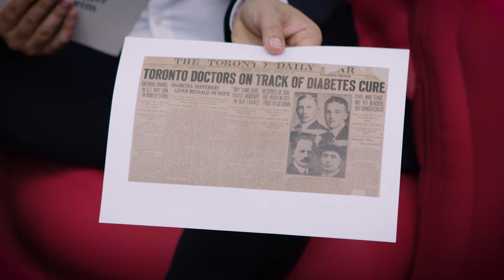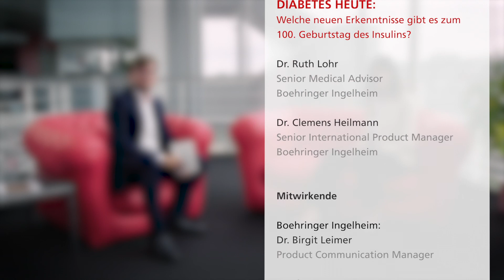Diabetes heute: Welche neuen Erkenntnisse gibt es zum 100. Geburtstag des Insulins?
100 Jahre ist es her, dass mit der Entdeckung des Insulins erstmalig eine wirksame Therapie bei Typ-1 Diabetes gefunden wurde. Trotz dieses Meilensteines in der Diabetesbehandlung ist der Bedarf an innovativen Medikamenten weiterhin sehr groß – insbesondere bei der stetig wachsenden Anzahl an Typ-2-Diabetespatienten. Doch warum ist das so? Und warum sollte man bei der Diabetes-Behandlung auch immer die anderen Organe, wie etwa Herz und Niere, mit im Blick behalten? Das und viele weitere spannende Informationen geben uns die Experten von Boehringer Ingelheim aus dem Diabetes-Bereich Dr. Ruth Lohr, Senior Medical Advisor, und Dr. Clemens Heilmann, Senior International Product Manager.

GesprächspartnerInnen:
Dr. Ruth Lohr, Senior Medical Advisor
Dr. Clemens Heilmann, Senior International Product Manager